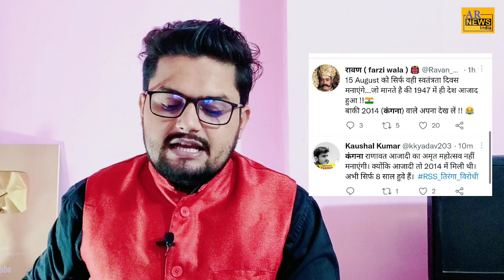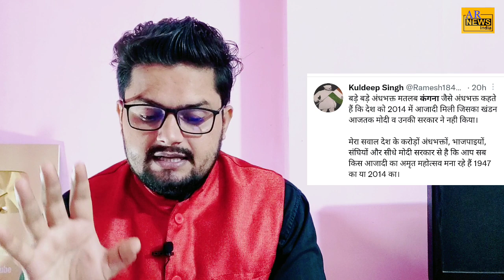कंगना रनौत की तलाश में लोग आजादी को बताया था भीख |Kangana Ranaut| Independence day |75 independence